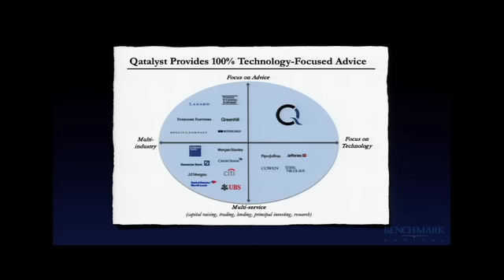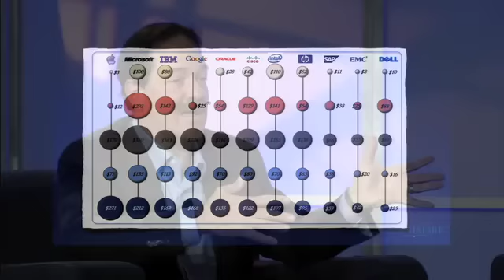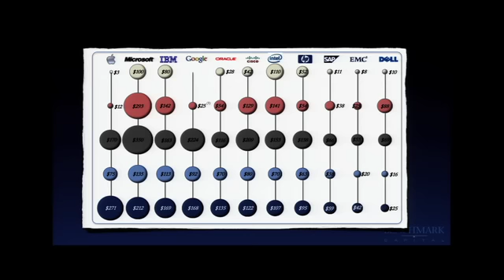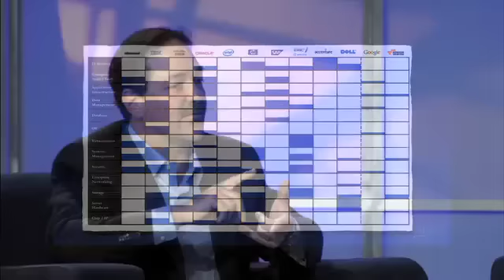Web 2.0 Summit 2010: Frank Quattrone, "A Conversation with Frank Quattrone"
Frank Quattrone (Qatalyst Partners),
Bill Gurley (Benchmark Capital),
"A Conversation with Frank Quattrone"